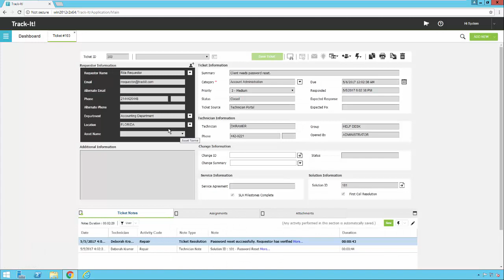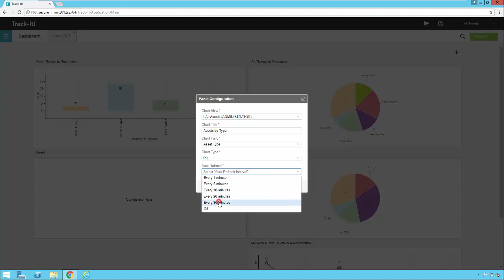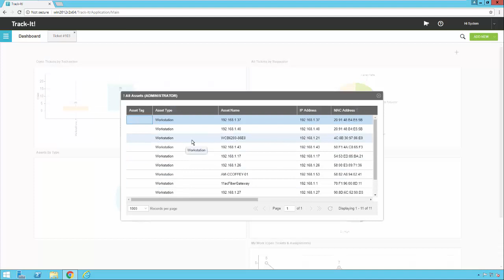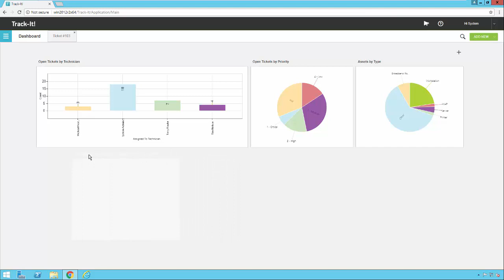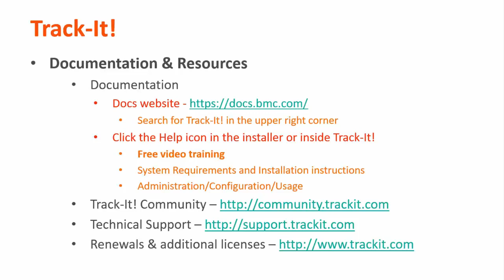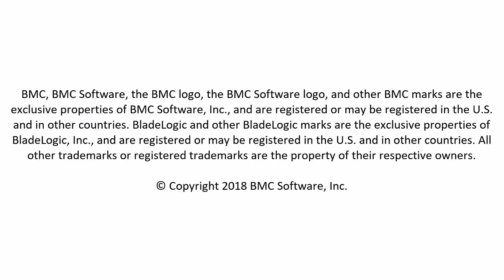Track-It! 2019 - Dashboard customization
This video provides information about customizing the dashboard in Track-It! 2019.